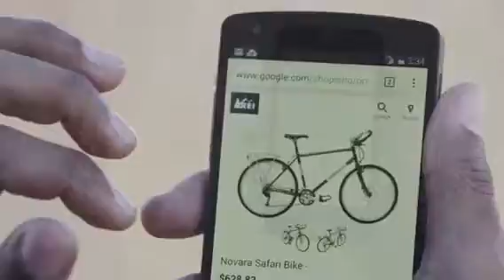INDUSTRIAL REEL - Brian J. Patterson 2018 (Players Agency)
Updated 2017 reel with new representation